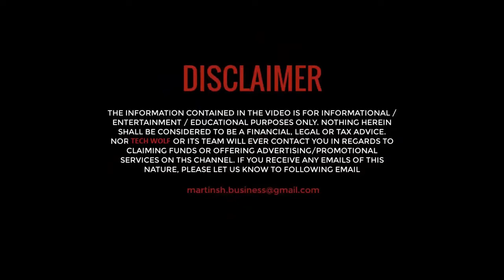Revolution JourneyTV The New NISSAN (2021)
NISSAN 400Z! (2021)